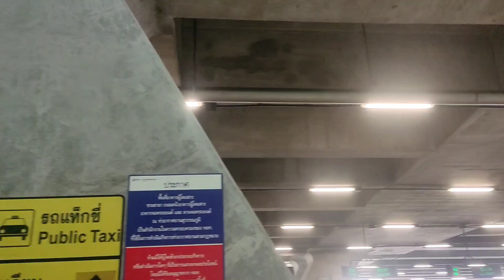Fly high in the sky